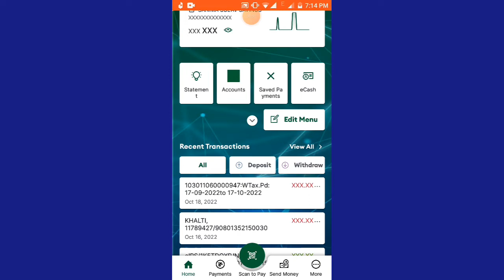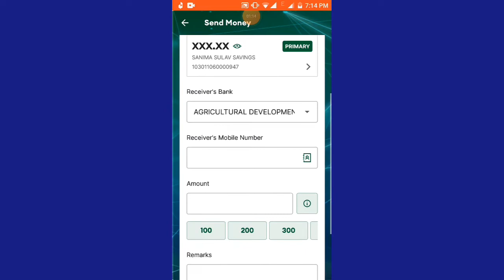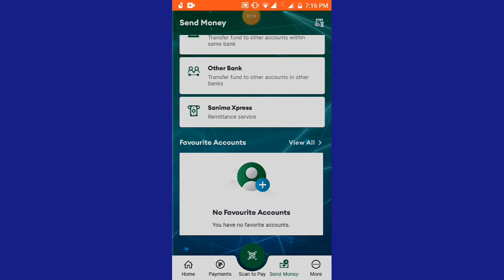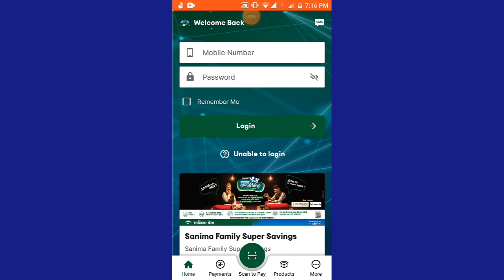Mobile Banking Bata Paisa Kasari Pathaune? || Fund Transfer To Other Bank || ​@MeroVlog134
Mobile Banking Bata Paisa Kasari Pathaune? || Fund Transfer To Other Bank || Sanima Bank

Namaskar sathiharu you're watching Tech Information Channel

Sathiharu yo video ma maile tapaiharulai aafno Sanima bank Ko Mobile banking app Bata Nepal ko kunai pani bank ma paisa kasari transfer garne vanera sikayeko xu aasa xa aajako video tapaiharulai informative vayo hola vanera yedi video informative lagema Like Share Comment garera Malai support garnu hola